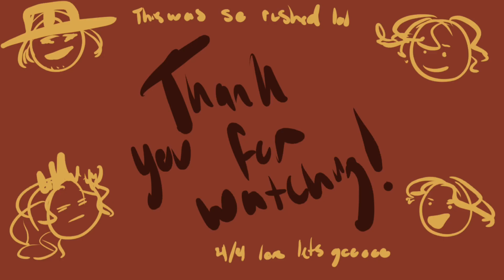“Apologies” || A DSMP Lore Animatic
AYO WE HAD 4/4 LORE LETS GOOOOO

anyways this is super rushed and messy but I really wanted to make an animatic based on the crimeboys moments we had cause yes

c!tommy deserves an apology and I will stand by that

But I am very much enjoying the possible c!wil redemption arc and good dad Phil moments and techno just being techno :D

I am very excited for what’s next!!

Anyways, hope you enjoy this and have a great day night!!